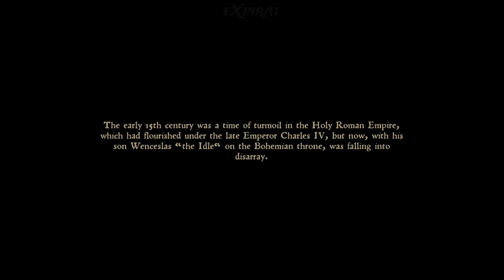Kingdom Come - Deliverance HD - Full Gameplay Walkthrough - Part 1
Genre:. Adventure, Role-playing, Historical
Publishers:. Warhorse Studios / Prime Matter
Release date:. 27 Feb, 2018
Price:. 29.99 $
Size:. 75.23 GB
Platforms:. Windows: MacOSX: Linux:
Languages:. Portuguese (Brazilian), Chinese Simplified, Czech, German, English, Spanish, French, Italian, Japanese, Korean, Polish, Portuguese, Russian, Turkish, Ukrainian

🎦 ║ Timeline

06:55 - Unexpected Visit

📝 ║ DLC

📝 ║ About

Deliverance: The Making of Kingdom Come also available! This documentary charts the more than six-year long, tortuous journey from the foundation of Warhorse Studios to the final release of Kingdom Come: Deliverance

Without a home, family, or future you end up in the service of Lord Radzig Kobyla, who is forming a resistance against the invasion. Fate drags you into this bloody conflict and shoves you into a raging civil war, where you help fight for the future of Bohemia.Massive realistic open world: Majestic castles, vast fields, all rendered in stunning high-end graphics.